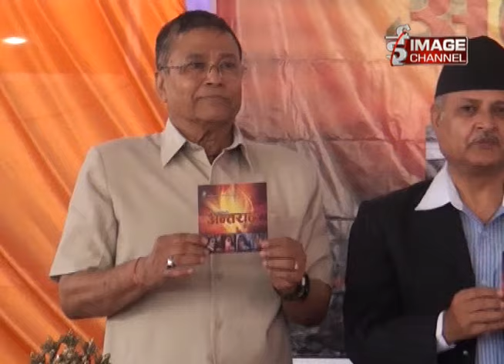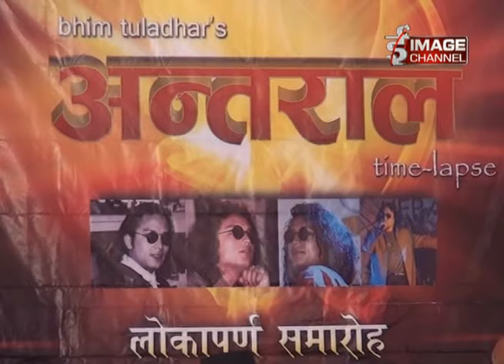E - MAG - Launching of Album 'Antaral' by Bhim Tuladhar